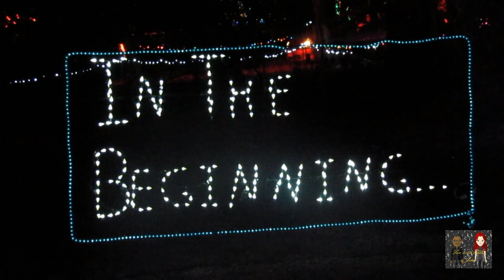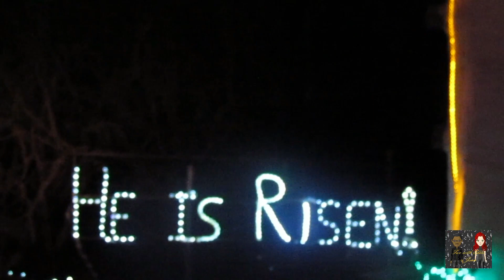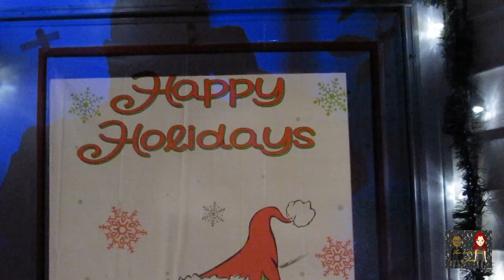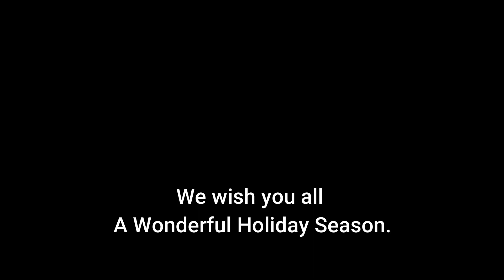It's begining to look alot like Christmas! pt1...HolidayLights #2018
It's beginning to look like Christmas. This is part 2 of my continuing series of Christmas decor for Men, Women and Childern with Special Needs that don't get the chance to get out and see the Christmas lights. This time, we visit Santa's Ranch in San Marcos, Tx and stroll through the city of Kirby, Tx. We hope you like. We luv u all and feel free to hit that thumbs up button!

Please, help support your local Special Olympics.

If you would like to donate to us, then you can donate directly to our Paypal.

Wantsome kool merch?